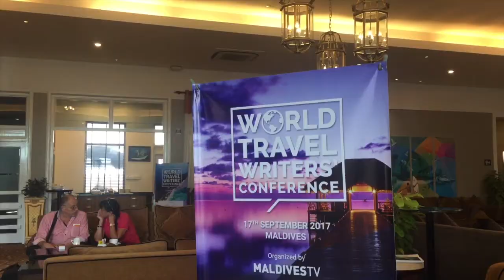Bandos Resort Maldives - A Walk Through Our Resort in Male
My arrival in Bandos Resort Maldives - including getting a private boat transfer from the airport to Bandos Resort, and a walkthrough of my first day, checking out some local islands in the Maldives as well as Paradise Island Resort.